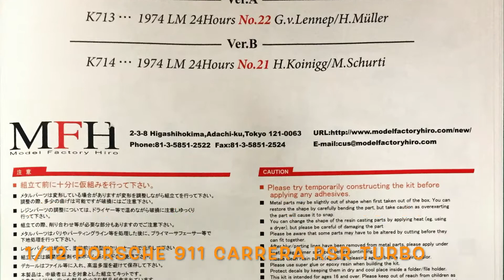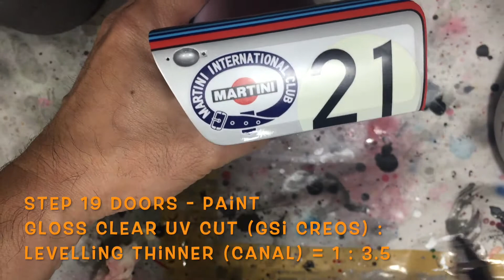Building 1/12 Porsche 911 Carrera RSR Turbo Model Factory Hiro : Step 19 Doors - Polish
Model : 1/12 Scale Porsche 911 Carrera RSR Turbo